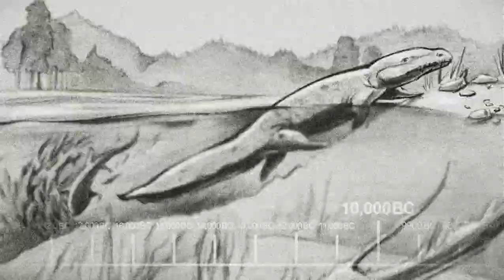⚛️💫 ATENDE A MESA 7 💫⚛️04X23 @DIDIGAMESRETRO013